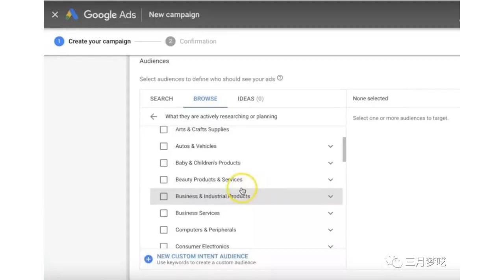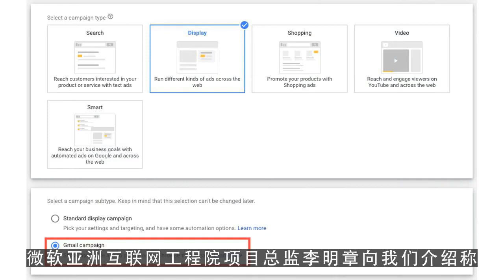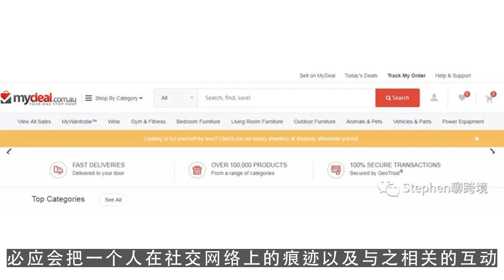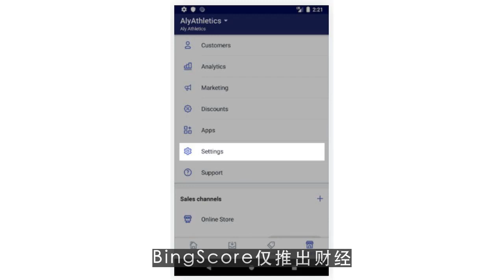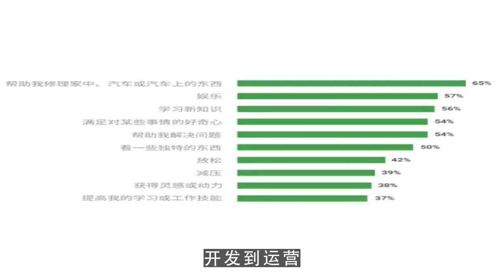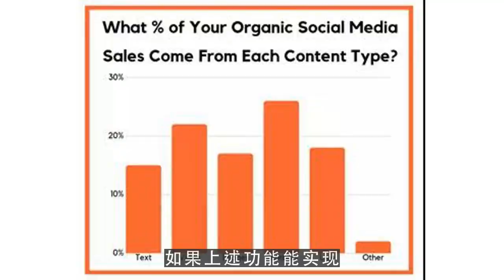youtube下载,微软推出社会化影响力数据平台BingScore